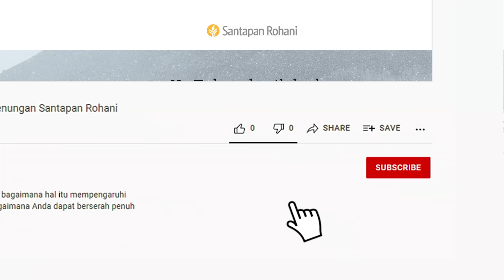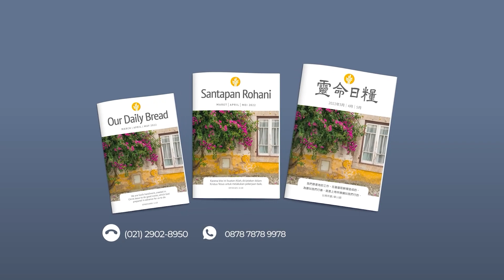Tak Pernah Terlambat | Yohanes 11:17-27 | Video Renungan Santapan Rohani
Apa yang sedang Anda nantikan agar Allah kerjakan atau sediakan bagi Anda? Bagaimana Anda dapat menantikan-Nya dalam iman?